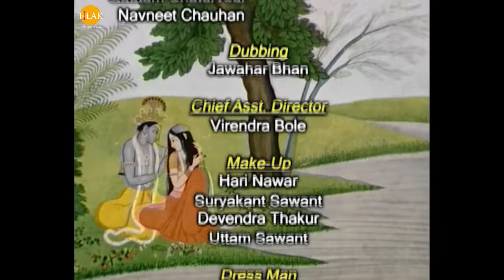रामानंद सागर कृत श्री कृष्ण भाग 118 -भानामती की पिछले जन्म की कथा | पद्मिनी को श्राप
Ramanand Sagar's Shree Krishna Episode 118 - Story of Bhanamati's last birth. Curse of Padmini.

भानासुर राजा के पास जाता है और प्रद्युम्न के बारे में जैसे ही राजा के सामने जाकर बोलने लगता है तो उसकी बोलने की शक्ति चली जाती है। भानासुर वापस अपने घर आकर भानामती से प्रद्युम्न को छिन्न लेता है और उसे मारने लगता है तो उसके हाथ को लकवा हो जाता है। रति श्री कृष्ण के पास नारद मुनि जी के साथ आती है और उनसे  प्रद्युम्न से अपने मिलन के बारे में पूछती हैं तो उन्हें श्री कृष्ण कहते हैं की वह अब जल्दी हे बड़े हो जाएँगे क्योंकि भानामती उसे जल्दी हे बड़ा करने की विधि जानती है क्योंकि वो पिछले जनम में अप्सरा पद्मिनी थी जिसको विष्णु भगवान ने उसकी तपस्या से प्रसन्न हो कर रसायन विद्या प्रदान की थी। वह बार बार मायावी विद्या को दुरुपयोग कर रही थी। एक बार पद्मिनी सदानंद ऋषि के आश्रम में जा पहुँचती है जहां उनके दोनों पुत्रों पर वह रसायन विद्या का प्रयोग करती हैं और उन बालकों को समय चक्र की गति बढ़ा देती है और बालक बड़े हो जाते हैं। जब ऋषि सदानंद और उनकी पत्नी वापस आते हैं तो अपने बालकों को बड़ा हुआ पा कर क्रोधित हो जाते हैं। ऋषि सदानंद पद्मिनी को श्राप दे देते हैं की जिस विद्या का तुमने दुरुपयोग किया है वो तुम भूल जाओगी और स्वर्ग से भ्रष्ट होकर राक्षस कुल में जनम लोगी और कभी माँ नहीं बन पाओगी। पद्मिनी ऋषि से क्षमा माँगती है लेकिन ऋषि उसे श्राप दे देते हैं। पद्मिनी विष्णु भगवान की शरण में जाती है और उनसे क्षम माँगती है और श्री हरी उसे बताते हैं की यह विधि का विधान है।

Cast / पात्र
Swapnil Joshi
स्वप्निल जोशी
Ashok Kumar
अशोक कुमार बालकृष्णन
Deepak Deulkar
दीपक डेओलकर
Sanjeev Sharma
संजीव शर्मा
Pinky Parikh
पिंकी पारिख
Reshma Modi
रेशमा मोदी
Shweta Rastogi
श्वेता रस्तोगी
Paulomi Mukherjee
पौलोमी मुखर्जी
Sunil Pandey
सुनील पांडेय
Damini Kanwal
दामिनी कँवल
Sulakshana Khatri
सूलक्षणा खत्री
Shahnawaz Pradhan
शाहनवाज़ प्रधान
Vilas Raj
विकास राज
Sandeep Mohan
संदीप मोहन
Mona Parekh
मोना पारेख़
Shashi Sharma
शशि शर्मा
Deepak Dave
दीपक दवे
Sagar Saini
सागर सैनी
Vijay Kavish
विजय कविश
Amit Pachori
अमित पचोरि
Pramod Kapoor
प्रमोद कपूर
Girish Pardeshi
गिरीश परदेशी
Deepali Thosar
दीपाली थोसर
Sunil Chauhan
सुनील चौहान
Mahendra Ghule
महेंद्र घुले
Raman Khatr
रमन खत्री
Falguni Parikh
फाल्गुनी पारिख
Kumar Hegde
कुमार हेगड़े
Govind Khatri
गोविंद खत्री
Sunil Nagar
सुनील नागर
Kanu Patel
कन्नु पटेल
Tarakesh Chauhan
तारकेश चौहान
Lata Haya
लता हया
Sonia Kapoor
सोनिया कपूर
Dinesh Anand
दिनेश आनंद
Deepak Jethi
दीपक जेठी
Jyotin Dave
ज्योतिन दवे
Jharna Dave
झरना दवे
Mukul Nag
मुकुल नाग
Sheeba Chaddha
शीबा चड्ढा
Raj Premi
राज प्रेमी
Gautam Chaturvedi
गौतम चतुर्देवी
Anuj Sharma
अनुज शर्मा
Arun Mathur
अरुण माथुर
Shakti Singh
शक्ति सिंह
Tiya Gandwani
तिया गंडवानी
Basheer Khan
बशीर खान